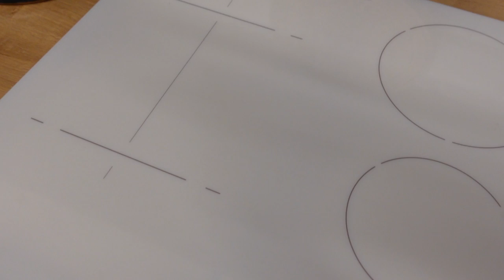ВЛОГ: СТИЛЬНЫЕ НОВИНКИ К ВЕСНЕ, МАКИЯЖ, ТЕХНИКА ДЛЯ ДОМА, ОТКРЫВАЯ ПОДАРКИ НА ДЕНЬ РОЖДЕНИЯ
Свитер зелёный (есть разные размеры) пока доступен для предзаказа, будет через пару недель

Очки CELINE EYEWEAR Oversized square acetate sunglasses

Сумка SUNSET MEDIUM IN SMOOTH LEATHER

Серьги: DIOR TRIBALES EARRINGS
Antique Gold-Finish Metal with White Resin Pearls
Reference: E1293TRIRS_D908

Заказать по сниженной цене и получить подарки можно с 28 января по 8 февраля.
Первый, кто закажет, выиграет беговую дорожку Mobi WILL стоимостью 519$
Со 2-го по 10-е заказы получат фен Dream maker за 82,99$
С 11-го по 60-й заказ получатт смарт-видеокамеру IMILAB за 49,99$
С 61-го по 500-й заказ получат электрическую зубную щетку Oclean air2 за 39,99$

УСЛОВИЯ КОНКУРСА:
2. Написать КОММЕНТАРИЙ и обязательно указать Ваш в  Инстаграм
3. Конкурс продлится с 5.02 по 11.02
4. Итоги 12.02 в сториз моего Инстаграм

МАКИЯЖ:

🌱ББ крем Missha, M Signature Real Complete, BB-крем, SPF 25/PA ++, № 23, натуральный бежевый с желтым подтоном

🌱Универсальный стойкий консилер Lancome Teint Idole Ultra Wear All Over Concealer, оттенок 010

🌱Компактная пудра для лица Armani Beauty LUMINOUS SILK GLOW FUSION POWDER, мой оттенок 3

🌱Скульптор для светлой кожи MAKE UP FOR EVER artist face color sculpting powder, s112

🌱Лайнер и пудра для бровей 2 в 1 Eveline Cosmetics Brow Art DU0 Waterproof, Light

🌱MAC powder kiss soft matte eye shadow pro palette, Best of me

🌱Блеск для губ лип максимайзер LUXVISAGE lip volumizer hot vanilla, 305

Некоторые вещи из видео были подарены брендами.

xoxo
Osia